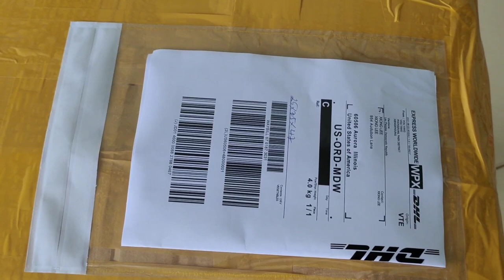me ntxhai niam peb tuaj txog phoo xam vam lawm